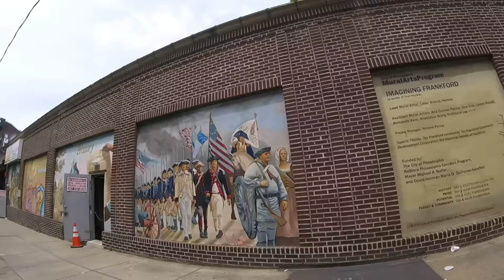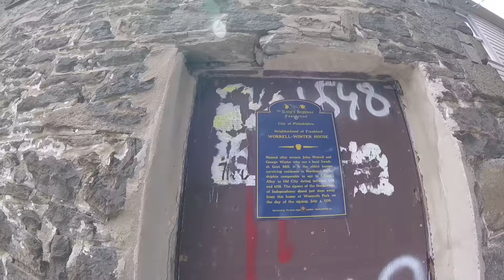The Founding Fathers at Hooker Park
Come sail with The Captain as he shows you the house Thomas Jefferson read The Declaration of Independence on the 4th of July 1776 and the park he ate in to celebrate.